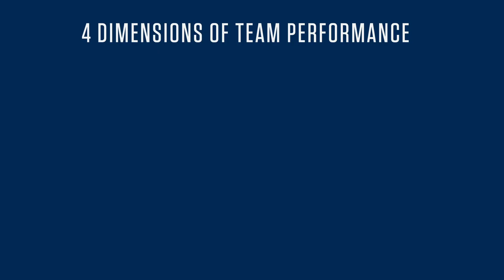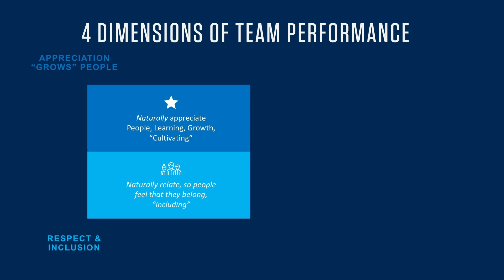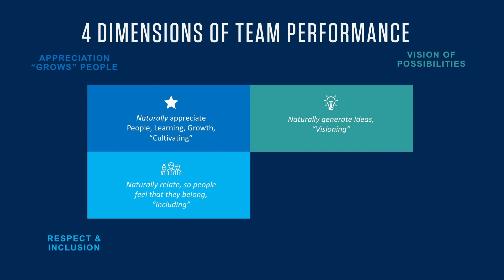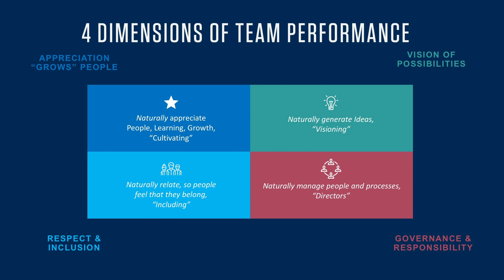Redefining Teamwork: Dr. Ed Hoffman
Ed Hoffman, PhD, Academic Director,  M.S. in Information & Knowledge Strategy Former Chief Knowledge Officer, NASA